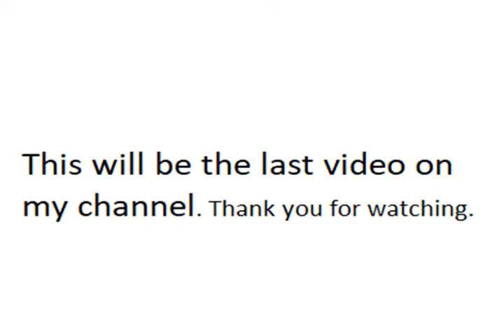EMERGENCY 4 Emergency City Mod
This will be the last video on this channel. As some of you know I have also removed the Facebook page. The website will remain and I will do my best to update new mods as they become available however I won't be spending time searching for mods will upload only if I become aware one exists. This is purely because new mods are being released in general on a few sites and not spread randomly all over the internet so you should be able to find them easier on those sites, they also contain information on many subjects and tutorials for the game so there is no need for me to give information when it is now widely available, the links to them are on my website. Thank you all for the years of support and hope you have many more years of fun playing Emergency 4 mods.